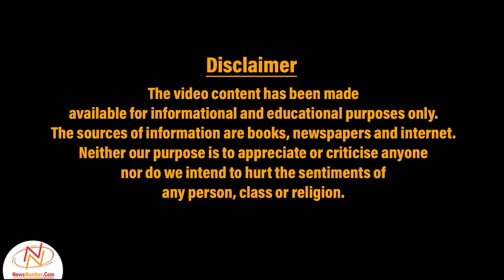Diljit Dosanjh और Terence Lewis भी हो गए Dadi के Fan || NewsNumber.Com